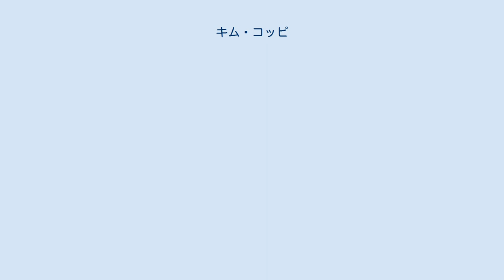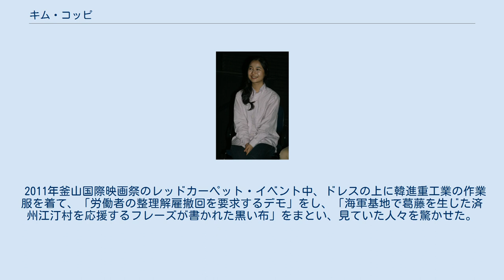キム・コッピ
キム・コッピ（김꽃비、Kim Kkot-bi、1985年11月24日 - ）は、韓国の女優。
キム・コッビと表記されることもある。
「コッピ」の音節は花（꽃）と雨（비）を意味する。
 1985年11月24日、京畿道富川市で生まれた。
ソーサ高校卒業。
明大学校ヨングクハク学士号取得。
小学校の時からフランスの劇団と一緒に世界演劇祭の舞台に立った 。
 2001年に映画『頭師父一体』で多くの女子高生エキストラの一人として出演し、2002年に『妬みは私の力』で本格的にデビューした。
2006年、『三叉路劇場』で少女「小段」役を引き受け、2008年の『息もできない』で不遇な家庭生活に傷を経験するが屈せず勝ち抜こうとする女子高生「恋姫」役で2009年に様々な映画賞を受賞した。
 2011年釜山国際映画祭のレッドカーペット・イベント中、ドレスの上に韓進重工業の作業服を着て、「労働者の整理解雇撤回を要求するデモ」をし、「海軍基地で葛藤を生じた済州江汀村を応援するフレーズが書かれた黒い布」をまとい、見ていた人々を驚かせた。
 2013年、常本琢招監督『蒼白者 A Pale Woman』で忍成修吾と共演。
同年、朝倉加葉子監督『クソすばらしいこの世界』に主演する。